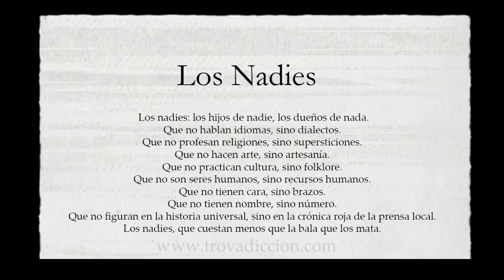LOS SUCESORES DE GUERRERO Y FARFÁN SON ¿ORMEÑO Y LAPADULA? | SELECCIÓN PERUANA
La convocatoria de Ormeño y Lapadula, los problemas físicos de Guerrero y Farfán, la poca respuesta de otros delanteros como Ruidiaz y Reyna, coloca a los primeros como la mejor opción a corto plazo para reemplazar al 9 y al 10 de la selección peruana, al menos mientras buscamos otras opciones más a largo plazo. ¿Darían la talla? ¿Podrían jugar juntos? Hoy lo analizamos.